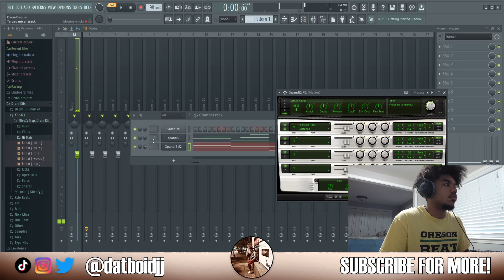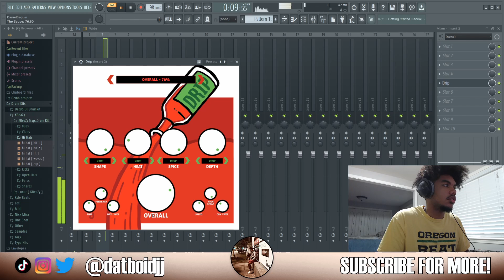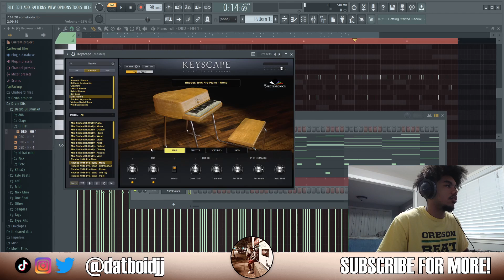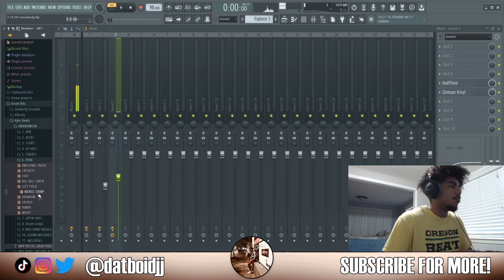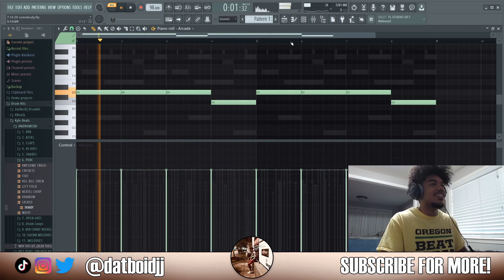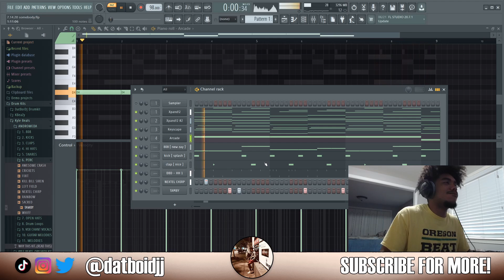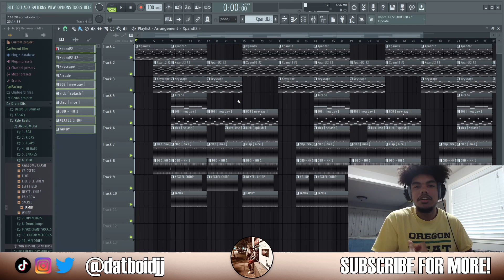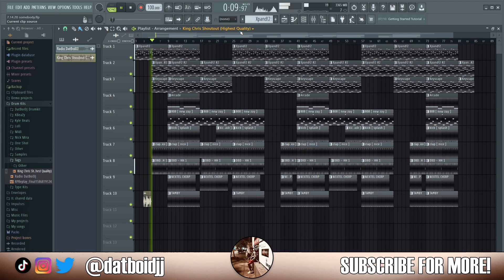This Beat Is So Bouncy!!! (producer vlog)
Xbox: TruebornGato